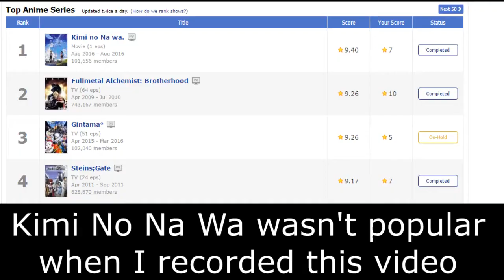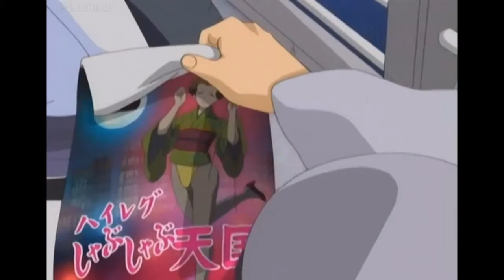Gintama First Impressions (Episodes 1-27, 217, 266)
You Guys!! Do You Even Have a Gintama? Yeah, the episode titles are pretty great. But does the rest of the show live up to the title names? Well, watch and find out. Or read the thumbnail.